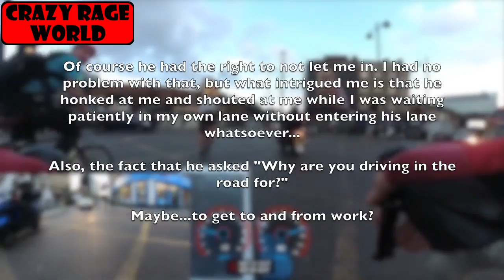Cyclists Close Calls, Angry People & Crashes [Cyclist vs Road Rage Ep. 3]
✪ Our Stars Today ✪

➤ 0:00 [Roadbiker] Very Interesting Question, Maybe he can google it on the phone - RJ61 CVT
➤ 0:52 [StPeteCycling] Wrong Way Cyclist
➤ 1:03 [Seattleleet] Close call with angry driver.
➤ 1:13 [StreetWatch] Close Pass in a Bus Lane
➤ 1:31 [dave hernaez] R.I.P Bacolod City Bike Lane
➤ 2:35 [CPT Cyclist] Trash Talking on Main Road
➤ 3:48 [door lane] Commute Woes 3 - Hostile cyclists, rich cyclists, rain and serenity
➤ 5:31 [Gavin Rushton] Close pass Oct 10th 2018
➤ 5:54 [Jorgy1967Tiger] Crash 11 Sep No Action By @SAPoliceNews
➤ 6:41 [Cycling Vids] "What did I do?"
➤ 7:43 [Sandrabbit] Cyclist hit by car in Port Talbot
➤ 8:44 [Gary Purcell] Crimewatch van close pass and dangerous pull in
➤ 8:58 [SpaghettiCyclist] Angry cyclist invades car lane
➤ 9:31 [Roman Romero] Amo a los peatones / I love pedestrians
➤ 9:43 [Ernesto Martinez-Ordaz] hee hee!